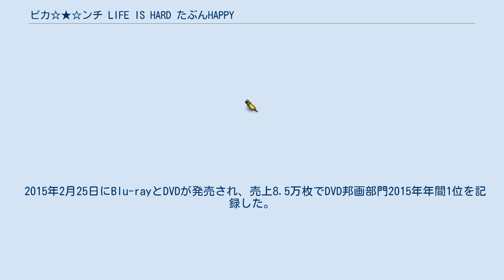ピカ☆★☆ンチ LIFE IS HARD たぶんHAPPY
ピカ☆ンチ_LIFE_IS_HARDだけどHAPPY
嵐_(ジャニーズ)
『ピカ☆★☆ンチ LIFE IS HARD たぶんHAPPY』（ピカンチハーフ ライフイズハードたぶんハッピー）は、嵐主演の日本映画。
2002年に公開の前々作『ピカ☆ンチ LIFE IS HARDだけどHAPPY』、そしてその続編として2004年に公開された『ピカ★★ンチ LIFE IS HARDだからHAPPY』から10年を経て制作されたスピンオフ映画。
単なる続編ではなく、2.5作という位置づけとされている。
 「次があるとすれば10年後」と言っていたが、メンバーの発案によって製作が実現した。
8年経ち、30代の大人となった5人が再会を果たす姿が描かれる。
2014年6月中旬より撮影が開始され、映画のポスターは、セーラー服姿や長髪に謎のヒッピースタイルなど5人それぞれが前作より8年成長した姿で、6月下旬に都内の公園で撮影された。
 2015年2月25日にBlu-rayとDVDが発売され、売上8.5万枚でDVD邦画部門2015年年間1位を記録した。
 当初は2014年8月1日より8月31日までTOKYO DOME CITY HALLにて限定公開予定だったが、2014年7月13日にチケットが発売されたところ、約25万枚のチケットが2日間で完売。
ファンからの要望も多かったため、東京・大阪での公開のみだった前2作より範囲を拡大し、札幌、名古屋、福岡での地方拡大公開が決定した。
 5大都市合計で約36万人を動員予定。
 前作から10年。
 それぞれの道に進んだ4人（タクマ以外）は、ひょんな出来事から再び八塩で集まることになった。